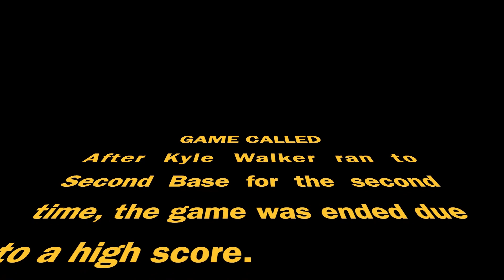Kyle Hitting and Running at his Baseball Game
Created in iMovie and InShot. Filmed and edited by Daddy. Finishing touches by Daddy and Annie.  Starting Kyle and the Oaklyn Phillies.